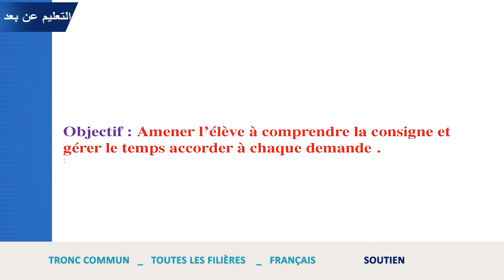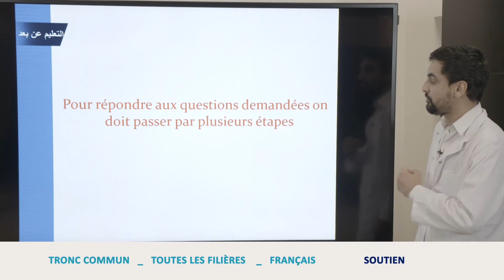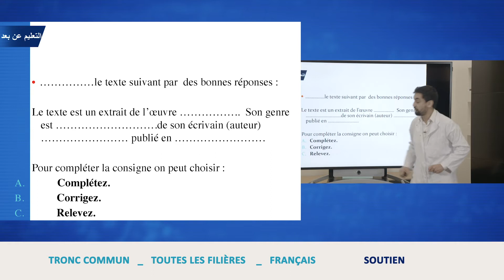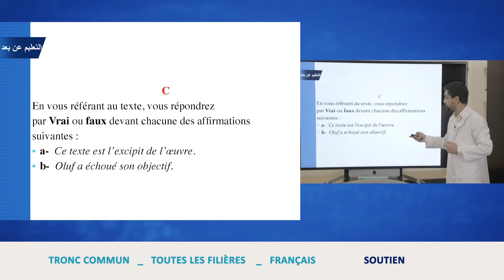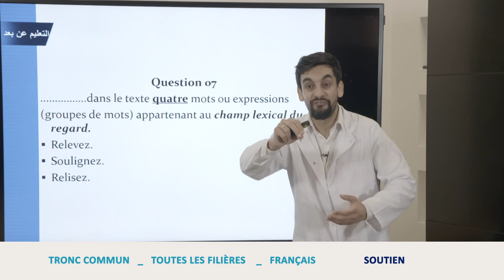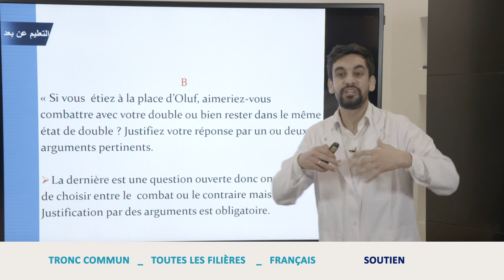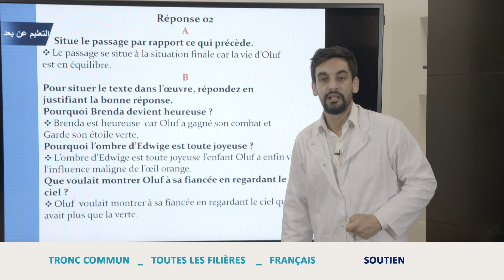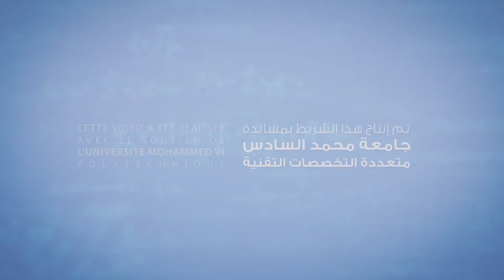Français Tronc Commun SOUTIEN